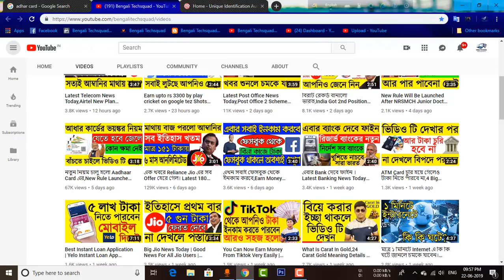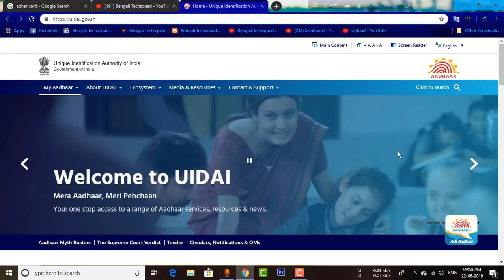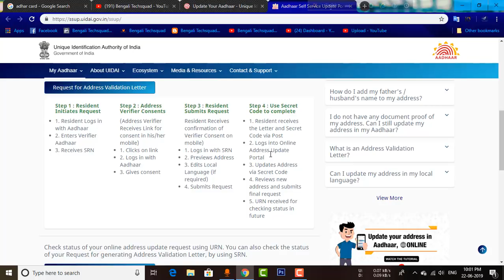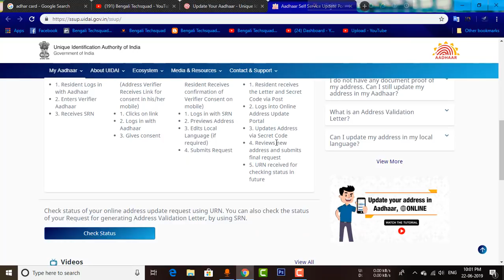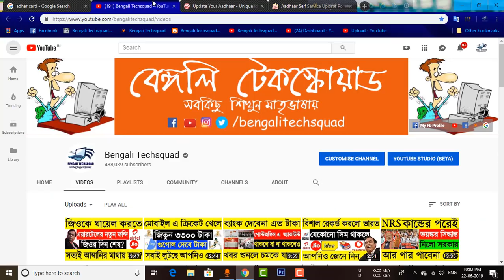How To Change Aadhaar Card Address Details Online From Home,Aadhaar News Today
Here i am talking about How To Change Aadhaar Card Address Details Online From Your Home